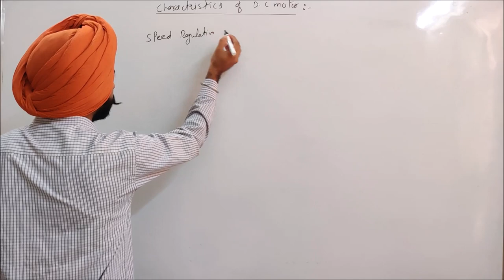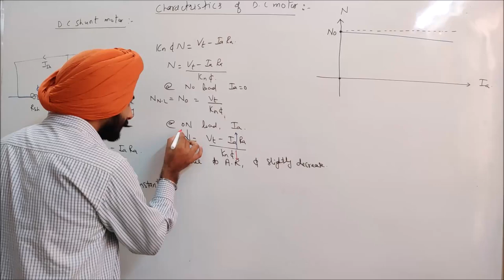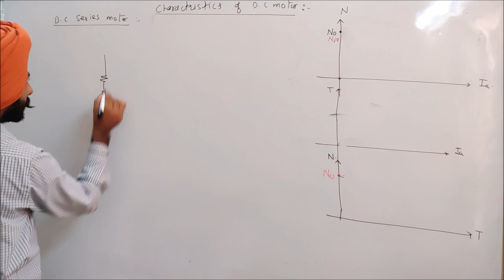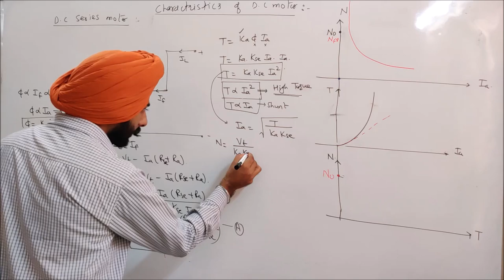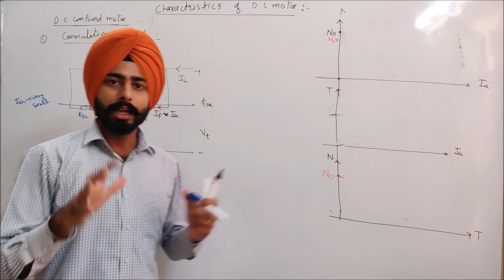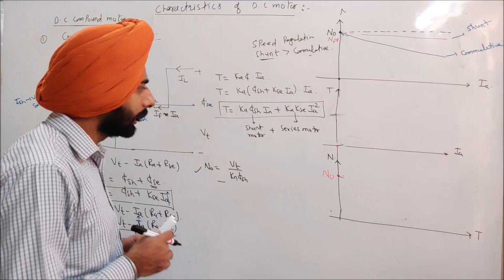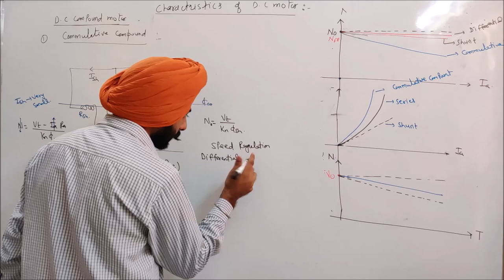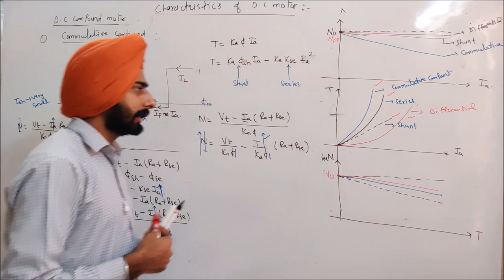Lec-52 Characteristics of dc motor (PSPCL-JE)